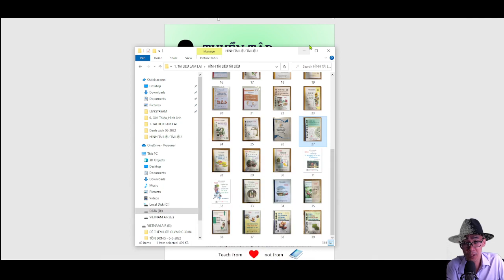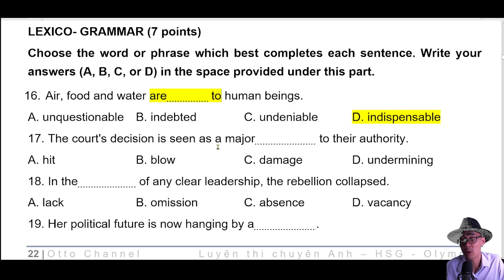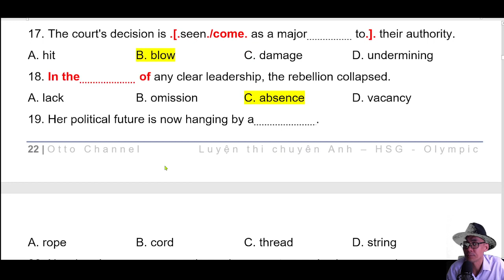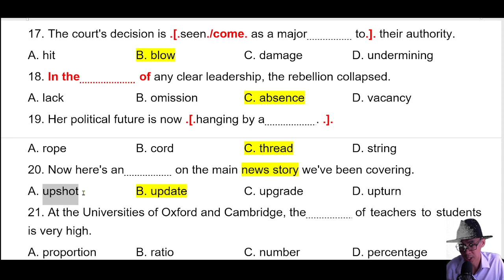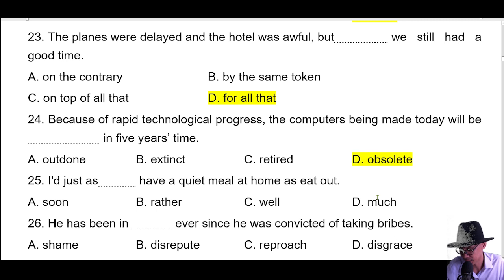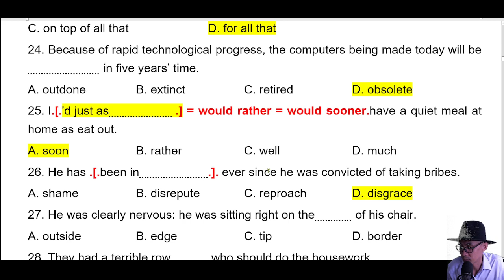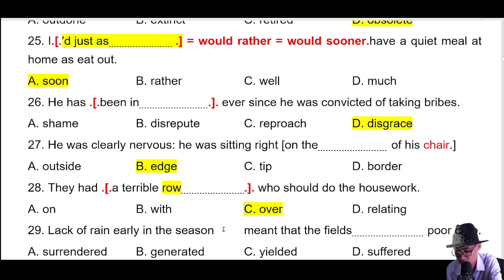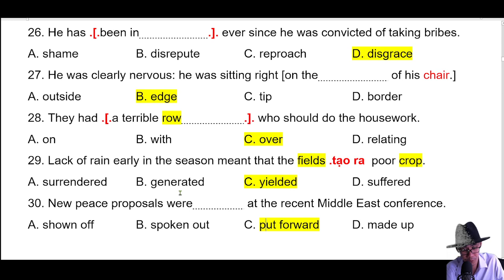Giải Chi Tiết Đề Thi Học Sinh Giỏi Quốc Gia 2007 - Video 1/8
Giải Chi Tiết Đề Thi Học Sinh Giỏi Quốc Gia 2007

1/ Lớp HSG và định hướng thi chuyên mức độ A2
2/ Lớp Học sinh giỏi, định hướng thi chuyên mức độ B1
3/ Học sinh giỏi B2, thi chuyên đề mức độ đề thi B2
4/ Luyện thi chuyên Anh, & HSG form đề chính thức Hà Nội _Lớp C1_HN
5/ luyện thi chuyên anh & HSG form đề chính thức HCM _ Lớp C1_HCM
6/ Lớp Học sinh giỏi cấp 3 Lớp 10, 11, 12_ Lớp Olympic 30/4

II/ Để tải tài liệu các bạn search google "Học với Otto Channel", sao đó các bạn vào trang bìa của page , link tải là các comment của trang bìa của page nhé!